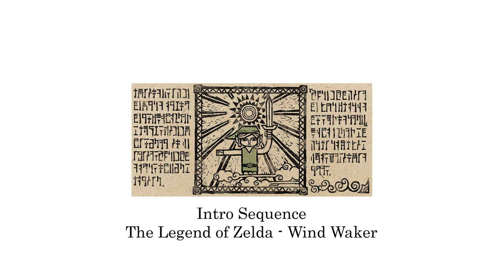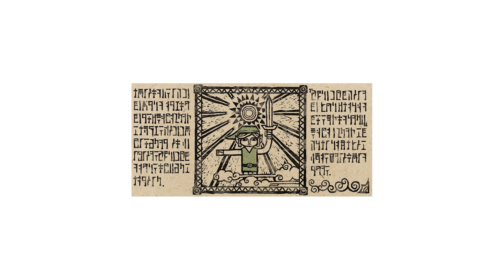The Legend of Zelda - Intro Sequence Remix (Wind Waker)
Now I'm moving onto another one of the best Legend of Zelda games, Wind Waker. The soundtrack from Wind Waker is incredible, on par with that of Twilight Princess so I hope you enjoy the next series of remixes.